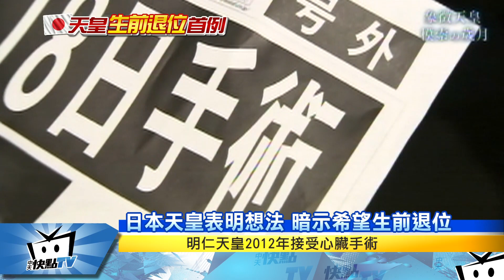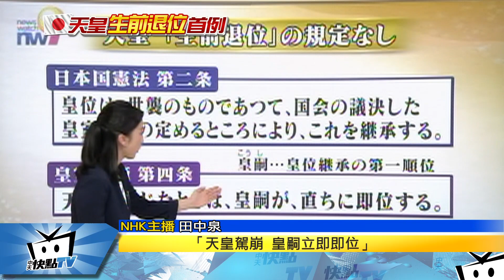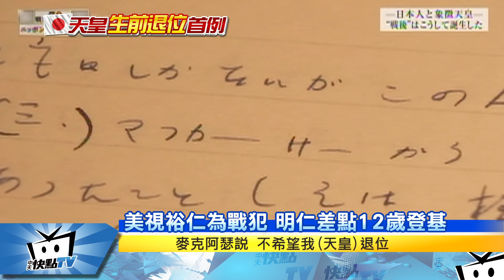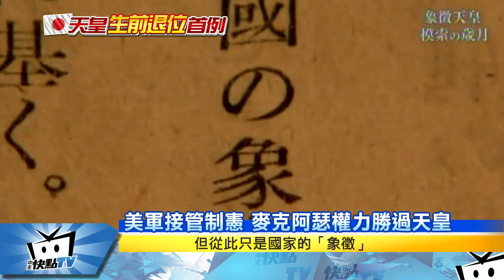20170609中天新聞 日本天皇表明想法 暗示希望生前退位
8月8日下午3點，一個炎熱的午後，在街上的日本人停下了腳步，靜靜的站在電視牆前。明仁天皇一字一句，懇切向日本國民，闡述了他的「想法」。